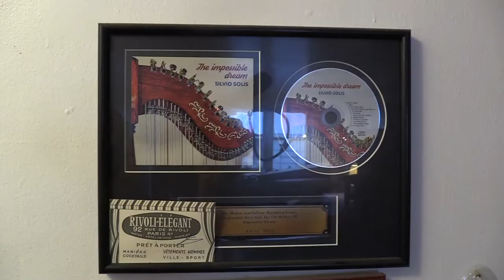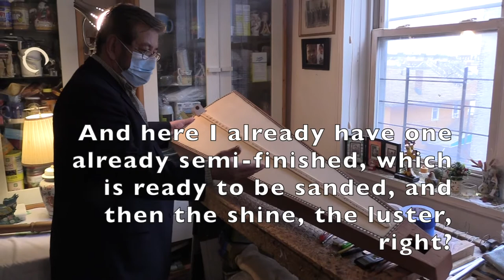Beat of the Boroughs: NYC Online presents Silvio Solis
Paraguayan harpist Silvio Solis is a master artist who began playing professionally at the age of fifteen, but eventually became a sought-after luthier as well. In this extended visit to his living room workshop in Elmhurst, Queens, where he builds his harps next to the kitchen entrance, he discusses his international career, musical upbringing, and the significance of the harp as a national instrument. He also introduces the basics of harp performance and construction while relating some of the main genres of Paraguayan folk music, such as polka and guarania. His reflections on the COVID-19 impacts on musicians and the importance of musical endeavor in these difficult times cap this short documentary.